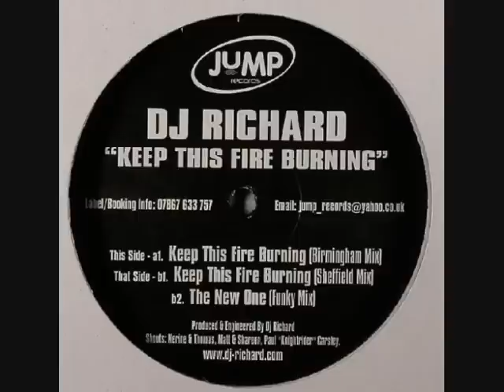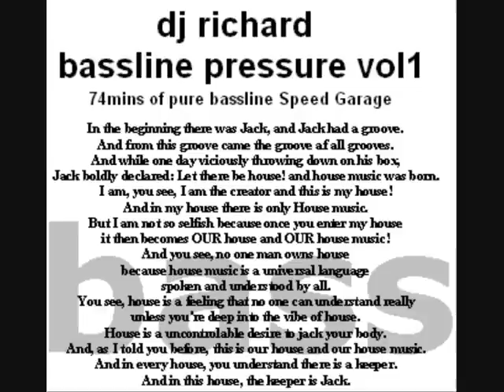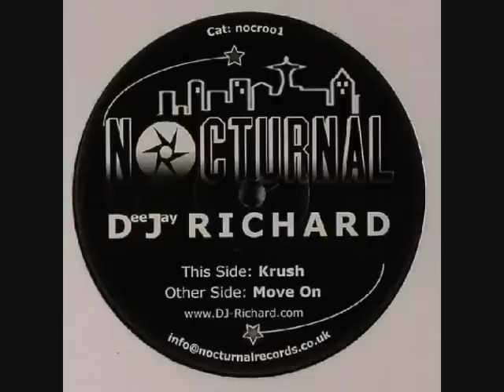DJ Richard - Anthems Vol16 - Speed Garage, Bassline House, UK Garage 70min mix 2004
This anthems mix covers the period when reflective productions such as those by Big Ang and the J-Man engineered tracks from Brum ruled the scene.   This features many of the biggest tunes of that era such as Limb by Bass, kickin in the beats, saturday, this is how we do it, love will save the day and many more

Check my facebook or soundcloud for more mixes with more being uploaded every day..(oldskool speed garage, oldskool house, bassline house, garage, 2 step)
for More Funky Vocal House, Electro, Speed Garage, Oldskool House , Bassline, Garage, 2-Step & Jackin Mixes from 2000 onwards ..Over 10years of DJ Mixes!!